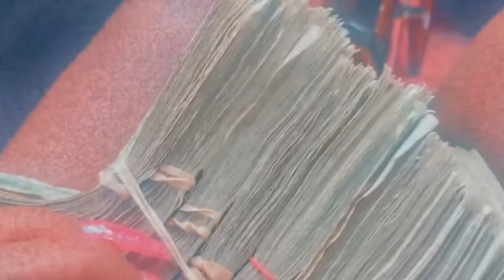First time at Myrtle Beach |Travel|StripperLifestyleVlog| Grwm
Let’s just say we drove more than we relaxed 🥴